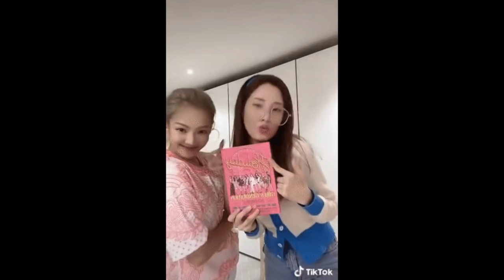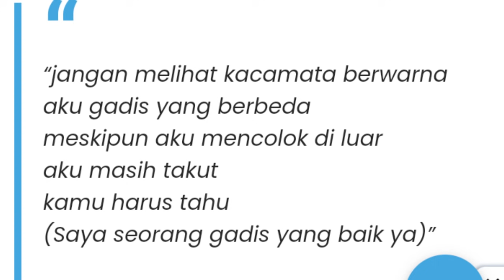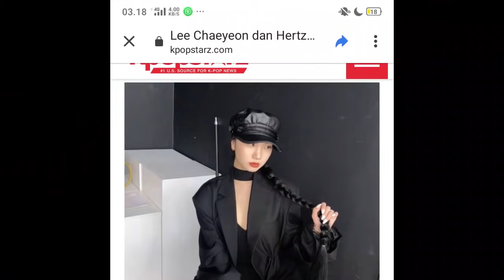5 Member Enhypen Positif Covid, Winter & Stayc Kena KR1TIK Netkor, Seohyun Jihyo Kenapa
For this time kita akan membahas topik - topik terhangat seputar dunia perkpopan yang pastinya sangat sayang banget untuk dilewatkan.